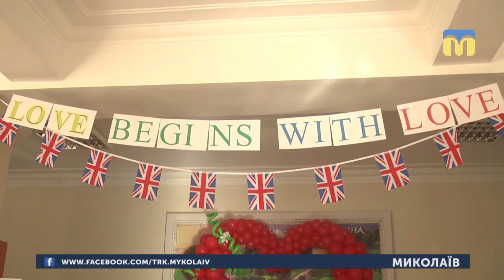15.02.2019. Новини. 17:00